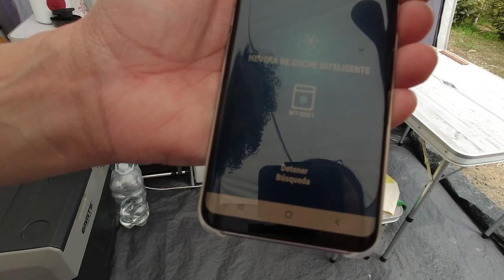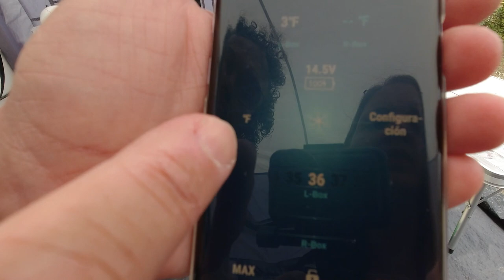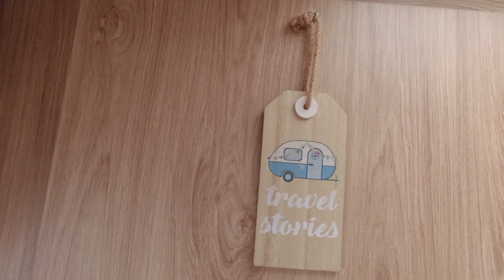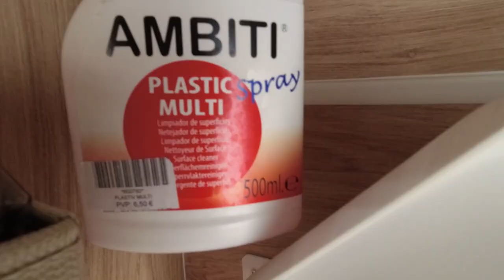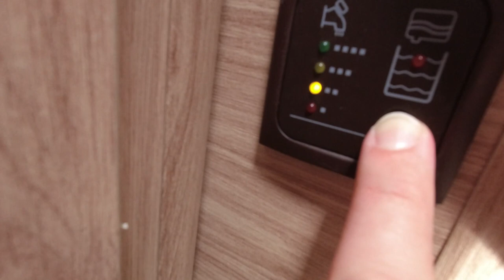Caravan Tour - Conheça o nosso trailer Bambina | Niewiadow n 126 NT | Desde Aqui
Finalmente chegou o dia do tour do nosso trailer !!  💖

👁‍🗨 Prepara a pipoca, convida a família e os amigos para nos acompanhar a mostrar nosso estilo de vida .

Vamos mostrar todos os detalhes da nossa casinha sobre rodas e como usamos cada cantinho no nosso dia a dia .

🚐 Trailer Niewiadow n 126 NT, fabricado em Polônia e revendido em Espanha com o nome Bambina .

Somos Andre & Lud, um casal cheio de sonhos, com sede de aventura e amantes da natureza .

Vem com a gente conhecer as maravilhas desse nosso mundo !

Or... Do you prefer Facebook?

❤️ Puedes ayudarnos económicamente cada vez que hagas una compra en Amazon a través de este enlace:

⚠️ No tienes que comprar ningún producto listado en nuestra tienda, simplemente haciendo la búsqueda y la compra del producto de tu interés después de usar nuestro enlace, y Amazon nos da un pequeño porcentaje de la venta.
NUNCA pagarás de más por usar los enlaces.